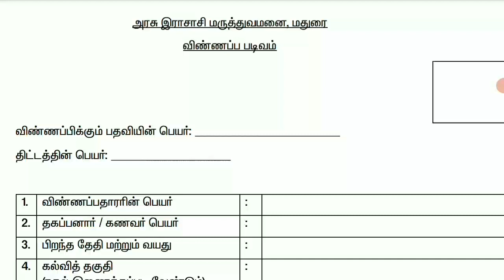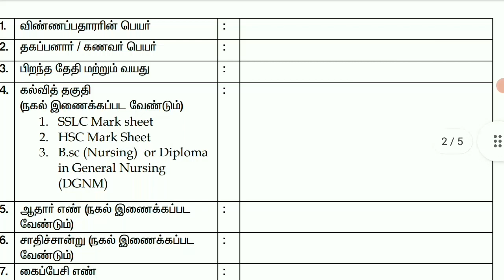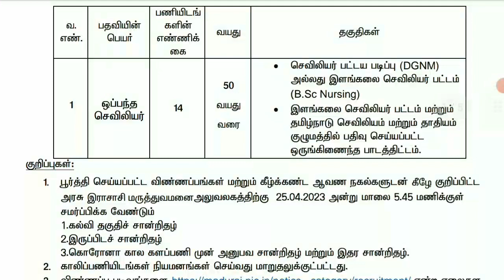தமிழக அரசு மருத்துவமனையில் வேலைவாய்ப்பு 2023| Madurai hospital recruitment 2023#tngovtjob2023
Vacancies in Pay Ward Scheme – GRH
Temporary Vacancies in Pay Ward Scheme – Govt. Rajaji Hospital, Madurai

12/04/2023
25/04/2023